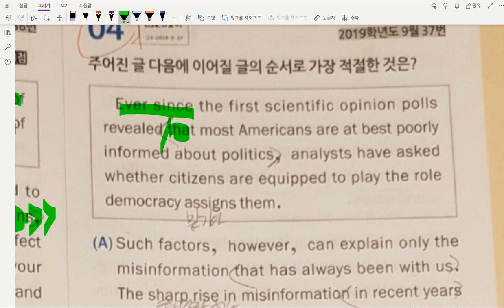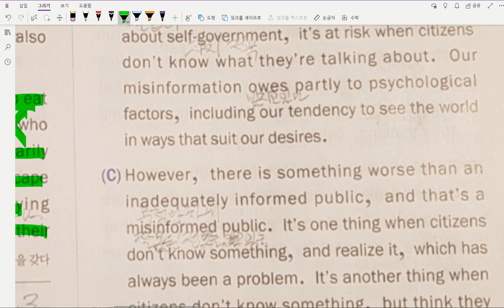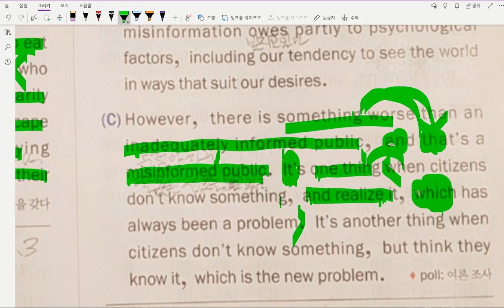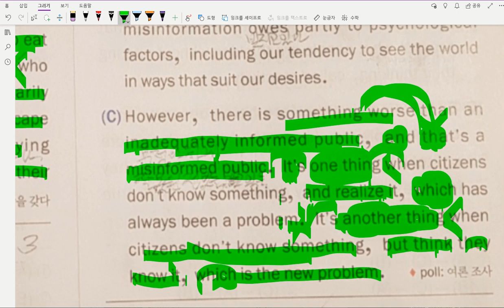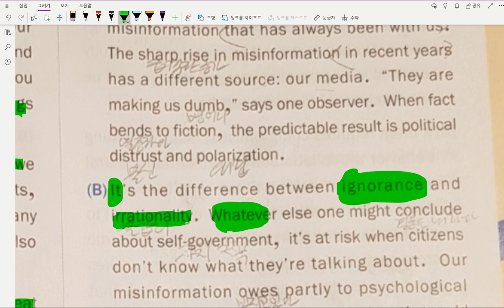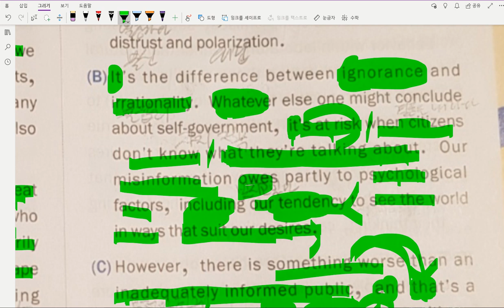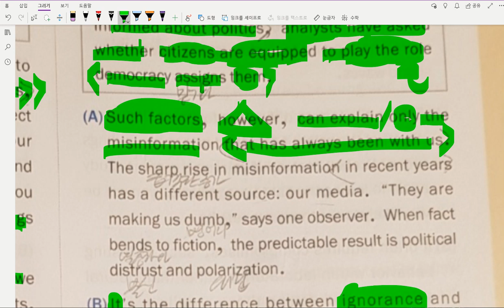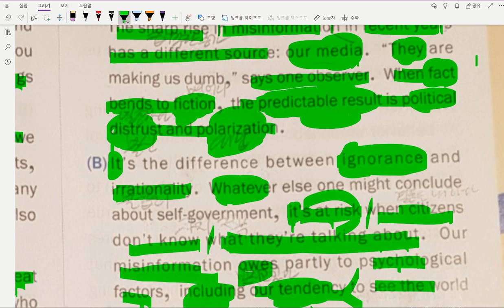[모고풀이] 고3 19년 9월 37번